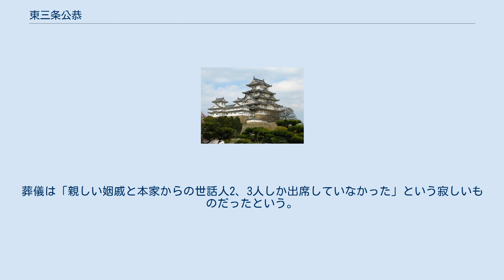東三条公恭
東三条 公恭（ひがしさんじょう きんあや、嘉永6年12月18日（1854年1月16日） - 明治34年（1901年）1月26日）は、幕末期の公家、明治時代の華族。
生まれは清華家の三条家であり、三条公恭と名乗っていた。
叔父三条実美の養嗣子であり、一時的には三条家の家督を相続したものの、放蕩のために廃嫡され、後に平民身分とされた。
 嘉永6年12月18日（1854年1月16日）に三条公睦の次男として誕生するが、生後まもなく父が早世した。
乳児であったことに加え、母の身分が低かったことにより、三条家は叔父の実美が嗣ぎ、公恭はその養嗣子となった。
 文久3年（1863年）、実美が八月十八日の政変により京から追放され三条家を義絶されたことに伴い、三条家の家督を相続する。
しかし、慶応3年（1867年）に実美が罪を許され帰京したことで家督を返上した。
 慶応4年（1868年）3月、中御門経孝、毛利平六郎らと共にイギリスへ留学する。
従者として尾崎三良が供をした。
英語の修得に苦労したものの、1年につき300ポンド（従者には年150ポンド）の経費が支給され、大臣の息子としてヴィクトリア女王に謁見するなど厚遇を受ける。
明治3年（1870年）には尾崎と共に大学に進学する。
ところが明治5年（1872年）11月に体調不良のため帰国する羽目になる。
しかし、公恭は留学続行を希望、実美の要請もあって再度留学の許可がおり、明治7年（1874年）10月に再びイギリスに渡航する。
しかし、2度目の留学は私費留学であり、学費の捻出に苦労する。
尾崎の奔走によりようやく学費を捻出、さらに明治9年（1876年）に渡欧した井上馨や当時ドイツ特命全権公使だった青木周蔵が公恭の勉学への姿勢を認めて実美に助言したことから援助は増額される。
一方、この頃から公恭には遊興で浪費する悪癖がつき始めていた。
 明治9年（1876年）5月16日にインナー・テンプルに入学、法学を専攻、明治13年（1880年）11月17日に法学士学位を修得する。
翌明治14年（1881年）2月5日に帰国、すぐに司法省に入省し法務官僚として活躍する。
同年10月1日に結婚する。
この頃、実美には既に実子・公美がいたが、正式に公恭を嗣子とする決意を固め、明治15年（1882年）1月25日に公美を分家し、明治16年（1883年）4月9日に公恭を公式に華族会館会員とする。
正式に三条公爵家嗣子となった公恭は、同年8月17日には中堅華族合同で各国憲法講究会の設立を、同年11月20日には「金曜会」のメンバーと協議して会館議員選挙法の改正を協議するなど、活発に活動している。
 先立つ明治16年（1883年）4月13日に公恭は判事となり、7月5日に広島控訴裁判所詰めとなっていた。
地方への視察なども熱心に行い業務に熱心であった一方、一時収まっていた浪費癖が再燃、義父の実美にたびたび注意を受けるようになる。
明治18年（1885年）7月30日には実美を通した運動が功を奏して参事院議官補に転任したが、その転任のための旅費すら実美に援助を要請する状態になっていた。
さらに同年12月22日に参事院が廃止され、公恭は実質無職となる。
しかし、この頃には公恭の浪費は止まらず、何度も実美に金銭援助をねだる状況に陥っており、実美は公恭の廃嫡を決断する。
明治19年（1886年）6月18日に公恭は公式に司法省を退職、同年6月25日には廃嫡処分となる。
代わりに嫡子となった公美と入れ代わりで分家（東三条家）を継いだのは公恭の長男・実敏で、公恭は妻と共に東三条家の厄介となる。
 司法省を去った公恭はその後、英吉利法律学校（後の中央大学）でイギリス法やローマ法を講義し、明治22年（1889年）からは跡見女学校で英語の教師となる一方、明治20年（1887年）4月からは『万国法律週報』の主筆となるなど、教職や法律知識の普及に活路を見いだそうとした。
が、相変わらず派手に遊興をする癖はなおらず、幾度も誓約を破る公恭に実美も愛想を尽かし、明治23年（1890年）7月15日、東三条家からも別家を余儀なくされ、妻、次男と共に平民籍に編入させられた。
 その後の公恭はひっそりと暮らしていたようであるが、動向は判然としていない。
明治34年（1901年）1月26日、肺炎の悪化により死去した。
葬儀は「親しい姻戚と本家からの世話人2、3人しか出席していなかった」という寂しいものだったという。
 三条公恭に関するカテゴ...